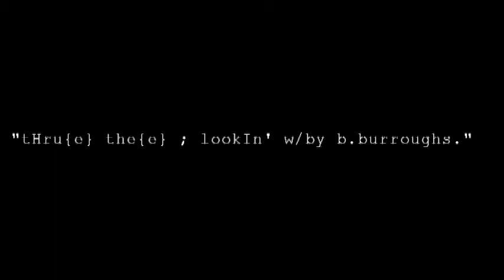a[c]t; painting roses !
tHru{e}
 the{E}

 ♀{ }♀ lookIn'
 _{♀} lookIn'

 {tHthr
 ueeE}